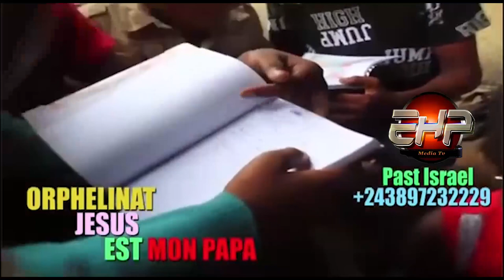BOTALA NDENGE KINDOKI YA FAMILLE EKANGAKA BATU!!!TO LANDA BA VÉRITÉ...